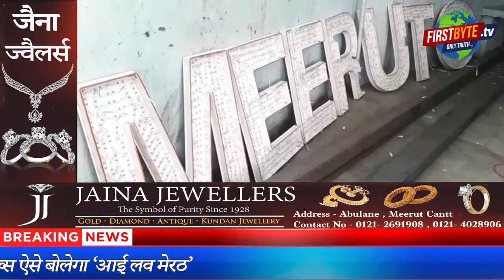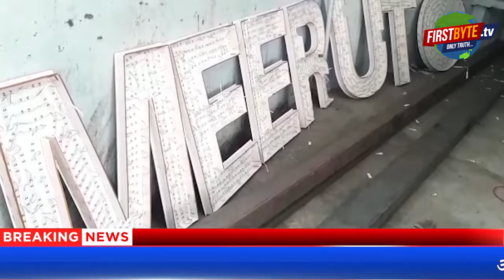अब हर शख्स ऐसे बोलेगा ‘आई लव मेरठ’ । Firstbytetv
मेरठ : एक सोच ही काफी है जहान बदलने के लिये। एक सोच ही है जो हमें सिखाती है खुद से, परिवार से, देश से और अपने शहर से प्यार करना। अब मेरठ के वाशिंदे भी अपने इस प्यार का इजहार कर सकेंगे। नगर निगम मेरठ ने एक सेल्फी प्वाइंट बनाकर उन लोगों को सुनहरा उपहार दिया है जो अपने मेरठ को दिल ओ जान से चाहते हैं। इस सेल्फी प्वाइंट पर लिखा है “आई लव मेरठ”।
दरअसल, कमिश्नरी चौराहे के समीप यह सेल्फी प्वाइंट बनाया गया है. जिस पर बड़े-बड़े अक्षरों से आइ लव मेरठ लिखा हुआ है। अब यहां से आते-जाते लोग सेल्फी लेंगे। रविवार को यह सेल्फी प्वाइंट रंग-बिरंगी रोशनी से रोशन जगमगा उठा। माना जा सकता है कि शहर को स्वच्छ और सुंदर बनाने की दिशा में यह एक बेहद महत्वपूर्ण कदम है । यहां यह बताना भी जरूरी है कि स्वच्छ सर्वेक्षण 2021 का रिजल्ट आने के बाद नगर निगम प्रशासन स्वच्छ सर्वेक्षण 2022 की तैयारी में जुट गया है। इस बार सर्वेक्षण 6000 अंकों की बजाए 7500 अंकों का होगा। ये सर्वेक्षण डिजिटल आधार पर होगा। इसमें वायु गुणवत्ता और सफाई मित्र सुरक्षा का आंकलन भी किया जाएगा ।।